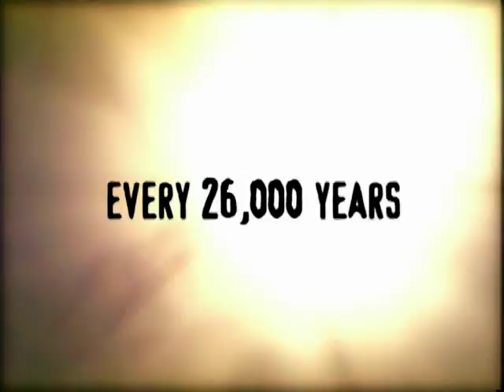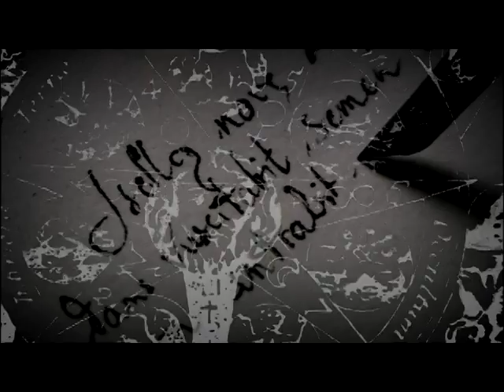Kreg L Sample Reel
Kreg Lauterbach Sample Reel